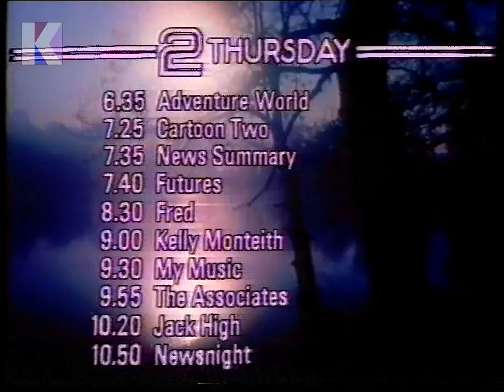Wednesday 29th September 1982 - BBC2 - Newsnight - Kelly Monteith - Commonwealth Games - Closedown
Wednesday 29th September 1982 - BBC2

Channel: BBC2
Date: Wednesday 29th September 1982
Time: 11.55pm approx.
Continuity Announcer: David Allan

• End of Newsnight
• Continuity: BBC2 Thursday night menu
• Continuity: closedown announcement